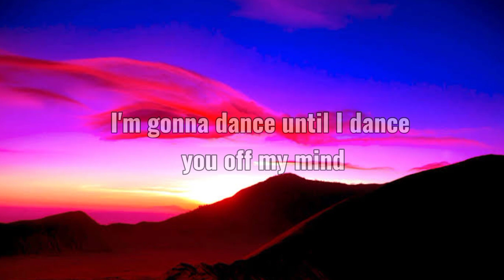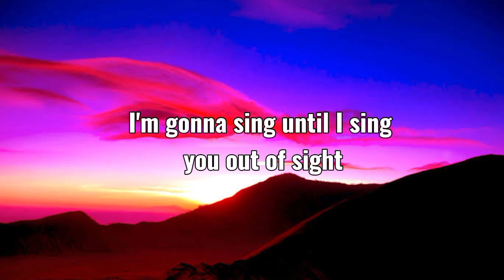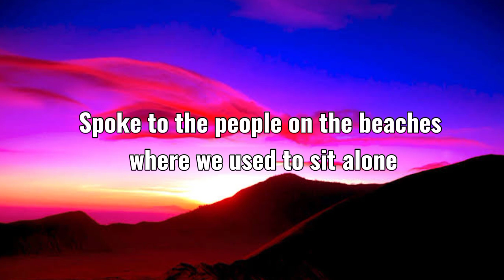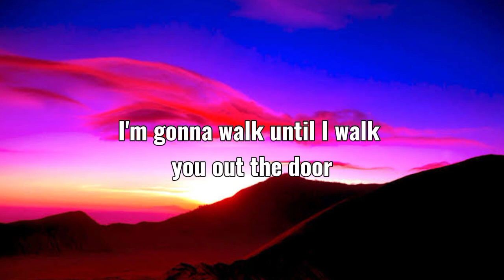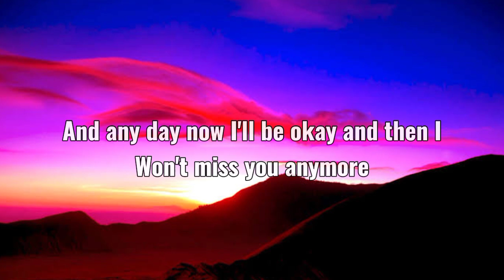Alan Walker & Ina Wroldsen - Barcelona (Lyrics)